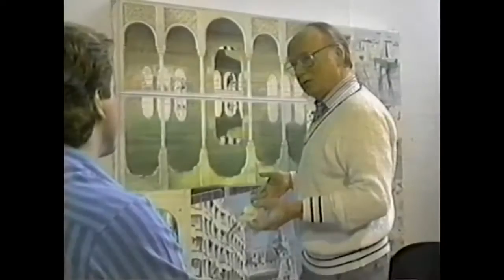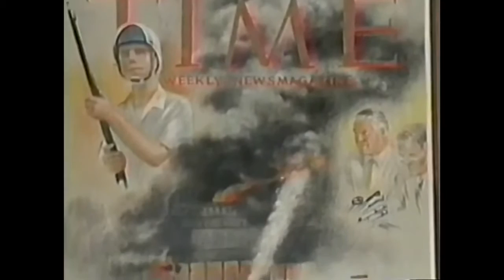The Artist Robert Templeton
Robert Templeton (May 11, 1929 – July 16, 1991) was an American artist. Known for his portrait of former President Jimmy Carter displayed in the National Portrait Gallery's Hall of Presidents, Templeton was very prolific with many high profile portrait commissions. His work also includes the civil rights collection "Lest we forget...Images of the Black Civil Rights Movement", highlighting seminal figures from the movement.

In this interview, Templeton discusses his love for creating travel art, the security challenges of meeting with President Carter for a sitting, his passion for documenting the Black Civil Rights movement, and he discusses two of his most impressive portraits.